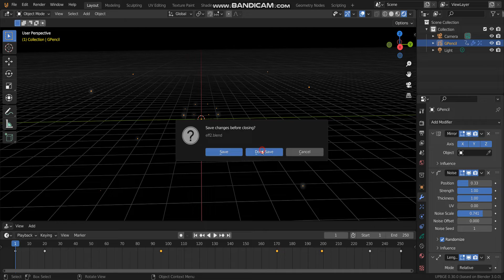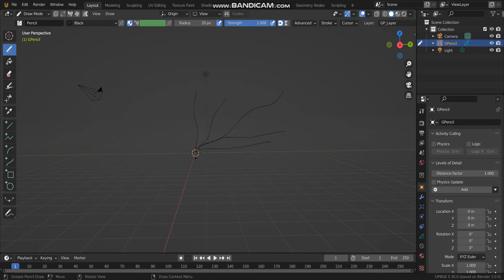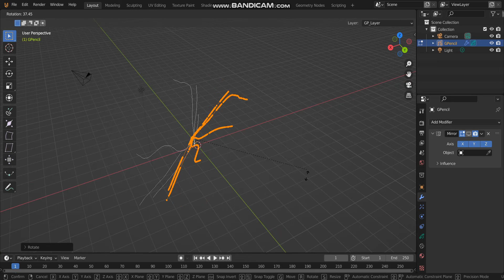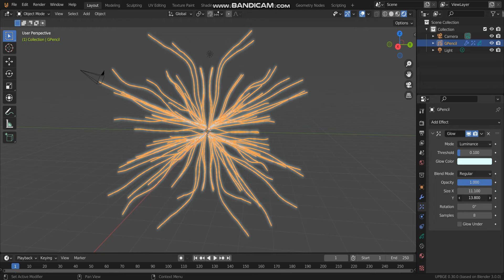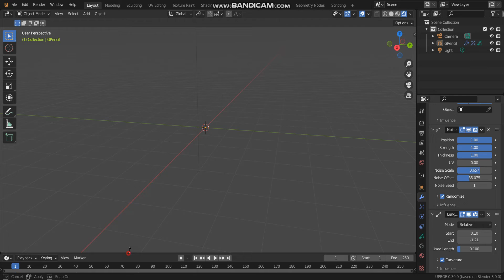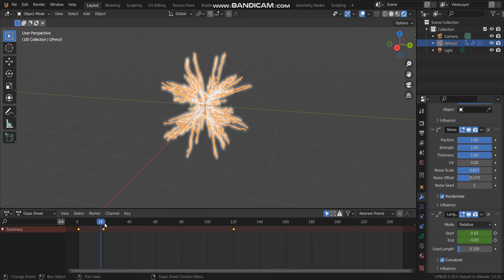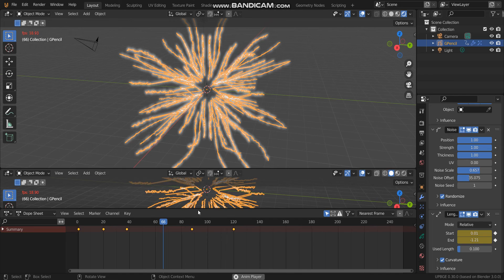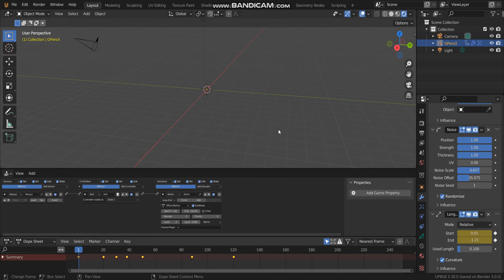[UPBGE 3.0 ] Making Effects in Grease Pencil4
Download .blend's file